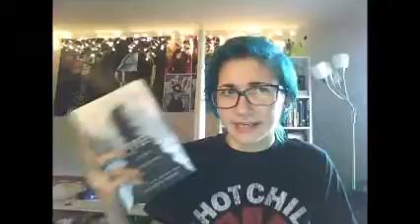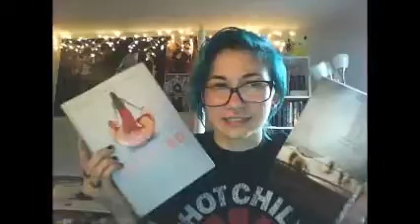Book Covers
Summer please come soon orz